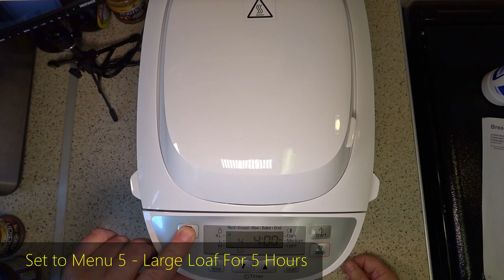Panasonic SD-2511W Multi-Function Bread Maker | How to Make Home Made 50/50 Wholemeal Loaf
My favourite bread making machine of all time - it has a room temperature sensor! So no failures, even in a cold kitchen your bread still turns out perfect!

Panasonic SD-2511W Multi-Function Bread Maker.
*Creates a wide variety of different breads, cakes, scones and jams*
*Uses a variety of wet ingredients including cheese, olives and sundried tomatoes*
*Makes sourdough rise and enhance the flavour of your bread*
*The rustic scone mode allows you to bake the scones, savoury or sweet*